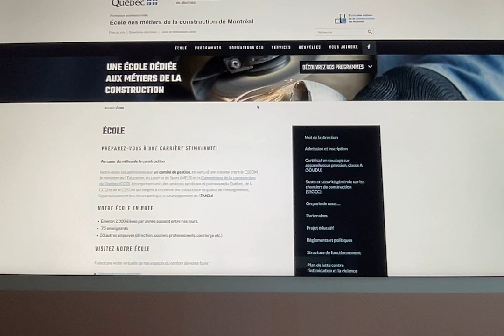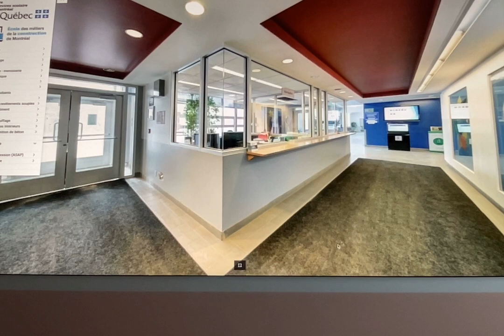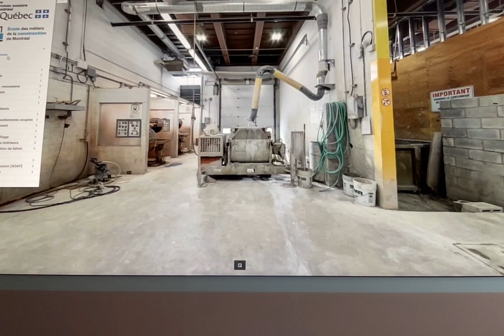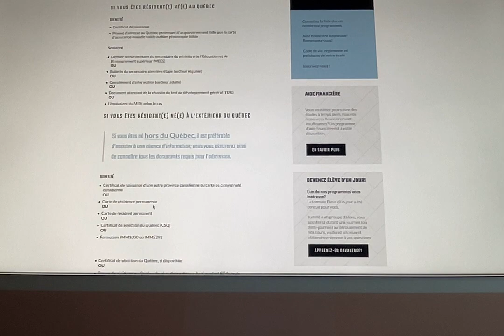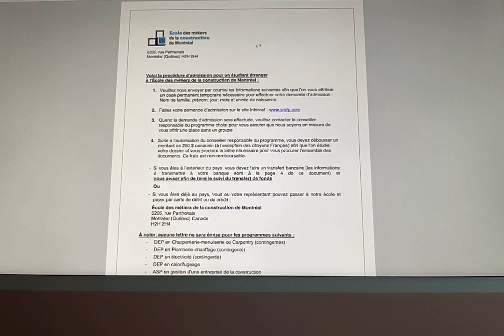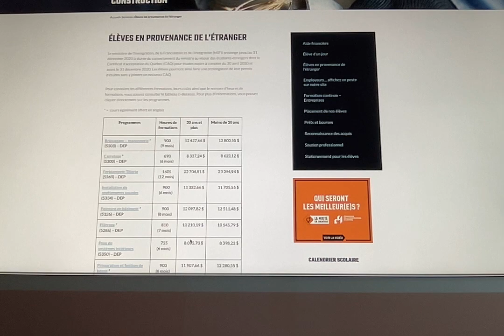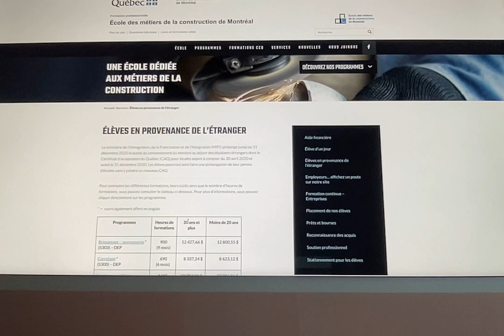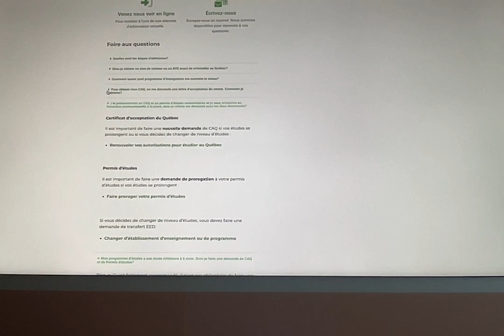Un Pas vers l'Avenir: Comment Trouver une École Professionnelle?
Dans cette vidéo je vous montre une école de métier de la construction de Montréal faisant partie du centre de services scolaire de Montréal.

À l'école des métiers de la construction, vous aurez:
    Des enseignants compétents et passionnés
    Des formations aux perspectives d’emploi intéressantes
    Horaire de jour et de soir (Gestion d’entreprise)
    Locaux modernes: 270 000 pieds carrés de superficie!
    Accès par trois stations de métro
    Soutien linguistique pour les élèves non francophones
    Un cadre d’apprentissage vaste, chaleureux et facile d’accès
 Un partenariat unique avec le Centre de formation professionnelle pour Autochtones dans les métiers de la construction
Enfin,  une école ouverte à tous: femmes et immigrants bienvenus!

N'oubliez pas de visionner les listes de lecture pour chaque catégorie.